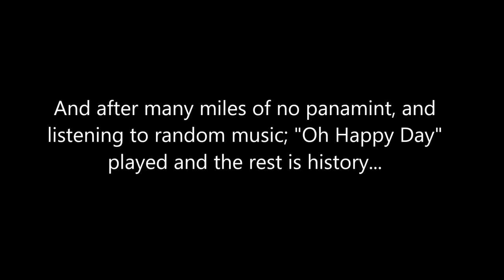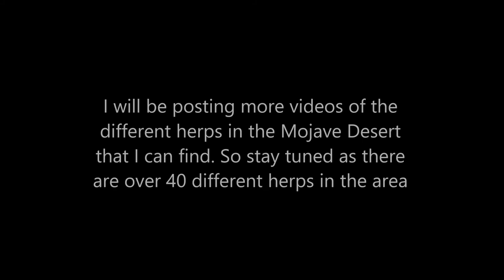Reptiles of the Mojave Desert, Part 13 The Panamint Rattlesnake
Part 13 of the Mojave Desert Series. This will probably be my last Reptiles of the Mojave Desert Series for a while as I have moved away. My friend and I decided to take a trip up north to look for a Panamint Rattlesnake. Conditions seemed good with temps and rain earlier in the week. We were lucky enough to find a few snakes that included are target species! I had found one before when I first became a herper and had a little trouble...This Panamint provided me with some redemption! :) And yes..., we are nerds. :)